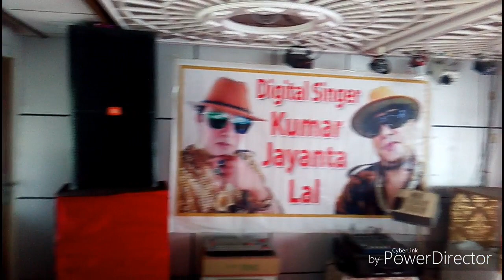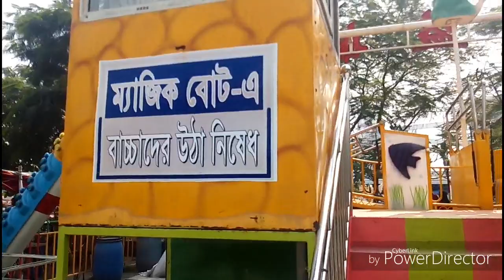ঘুরে আসুন ঢাকার কাছেই চৌরঙ্গী ইকোপার্ক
রাজধানী ঢাকা থেকে ১৭ কিলোমিটার দূরে নারায়নগঞ্জের একটি পার্কে। নারায়ণগঞ্জ জেলা শহরের নিকটতম বিনোদন কেন্দ্র হিসেবে অন্যতম বরফকল খেয়াঘাট সংলগ্ন চৌরঙ্গি পার্ক (বিআইডব্লিউটিএ ইকোপার্ক)। ঈদ কিংবা যেকোন ছুটির দিনে এখানে দেখা যায় র্দশনার্থীদের উপচে পড়া ভীড়।
যেখানে আছে নাগরদোলা, ম্যাজিক বোট, ট্রেন ভ্রবণসহ সব বয়সীদের জন্য হরেক রকমের রাইড। শীতলক্ষা নদীর তীরবর্তী এ পার্কটিতে আছে মনোরম চৌরঙ্গী রেস্ট্রুরেন্ট ও একটি কমিউনিটি সেন্টার। ভ্রমণ পিয়াসুরা এ কমিউনিটি সেন্টারে তাদের বিভিন্ন কালসারাল প্রগ্রাম আয়োজন করার সুযোগ পান। আর রেস্ট্রুরেন্টে আছে মজাদার সুস্বাদু সব খাবার। তবে দাম একটু বেশিই মনে হলো। তাই পার্কের বাহির থেকে খাবার খেলে দর্শনার্থীদের অর্থ খরচের লাগাম টানা সম্ভব হয়।
ভিউয়ার্স পার্কের এসব রাইডের পাশাপাশি যে বিষয়টি পার্কটিকে ভিন্ন মাত্রা দিয়েছে-তা হলো পার্ক সংলগ্ন নদীর বুকে ভেসে থাকা তিন তলা জাজাজ। সম্পূর্ণ শীততাপ নিয়ন্ত্রীত এ জাজটির প্রথম, দ্বিতীয় ও তৃতীয় তলায় আছে খাবার পরিবেশনের সুব্যবস্থা। জাহাজের হোটেল মালিক জানায় এখানে জন প্রতি খাবারের প্যাকেজ মূল ৮00 থেকে ১০০০ টাকা। যা সাধারণের নাগালের বাইরেই বলা যা। তবে হতাশ হওয়ার কিছু নেই। পার্কের বাহিরেও ছোট ছোট দোকান ও খাবারের হোটেল আছে। সেখান থেকেও সকালের নাস্তা বা দুপুরের খাবার গ্রহণ করতে পারেন।
দর্শক জাহাজের খাবারের দাম বেশি হলেও এর আন্ডার গ্রাউন্ড তথা পানির নিচ তলার পরিবেশটা কিন্তু মনোমুগ্ধকর। সার্বক্ষণিক শীততাপ নিয়ন্ত্রীত এ কক্ষটিতে আছে ফাস্টফুডসহ উন্নত মানের সব খাবার। কর্তৃপক্ষের কাছ থেকে জানতে পারলাম পার্কে আগত অপেক্ষাকৃত গুরুত্বপূর্ণ ব্যক্তিদের এখানে আপ্যায়ন করা হয়।
ফ্রেন্ডস এখানেই শেষ নয়, জাহাজটির ভিতর দিয়ে আবার আছে ভিন্ন একটি গেট। এই গেট থেকে যে কেউ ইচ্ছা করলে স্পিড বোর্ডে ঘুরতে পারেন নদীর বুকে। চোখ মেলে দেখতে পারেন নদীর বুকে ভাসমান লোহার বড় পাইপ, বড় বড় জাহাজ ও নদী তীরের কারখানায় সিমেন্ট সিমেন্ট তৈরির দৃশ্য।